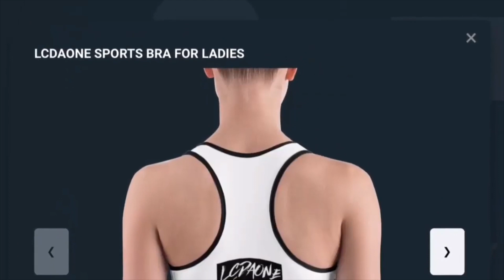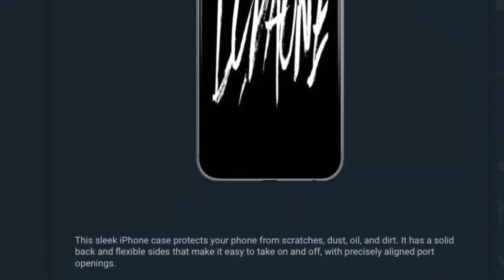UFO SIGHTING 2020!!!!! PART 216 IT WAS A COLD WINDY NIGHT BUT THE UFO WAS STILL THERE